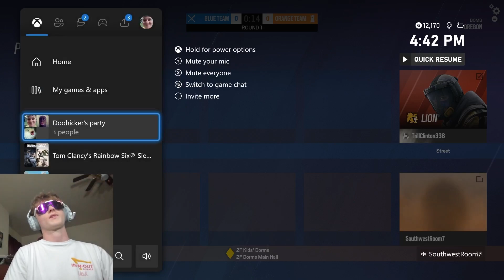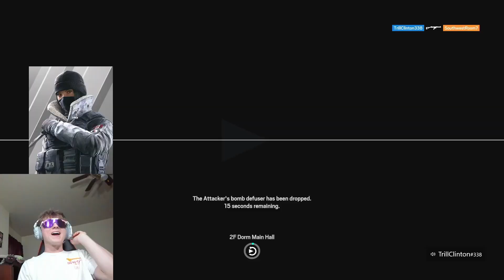RAINBOW SIX SIEGE WHEEL OF FORTUNE!!! (TOXIC RAGE QUIT)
🔥 Witness the intense clash between my two friends as they go head-to-head in a thrilling 1v1 showdown in Tom Clancy's Rainbow Six Siege! 🎮 One friend is a copper level player, while the other is an impressive emerald level player. The twist? The emerald player must face unique challenges spun on the Spinny wheel every round, adding an extra layer of excitement and unpredictability!

🚨 Don't miss the action – join us as we navigate the intense rounds and see who emerges victorious! Your support means the world to me, and I appreciate each and every one of you.

👾 Catch me live on Twitch for more gaming adventures
🕹️ Short and sweet gaming clips on TikTok: @devin_roberts

Thanks for being part of this epic gaming journey! 🚀